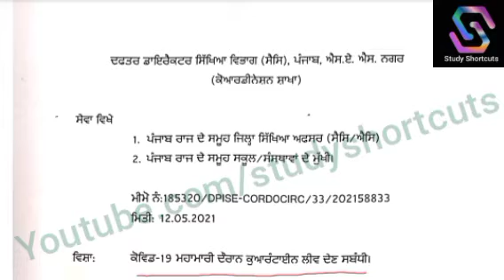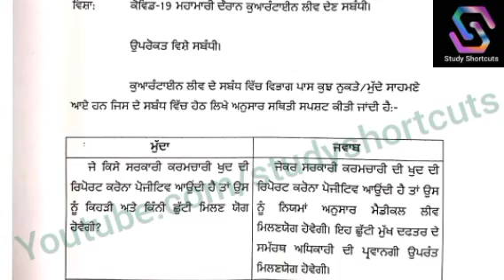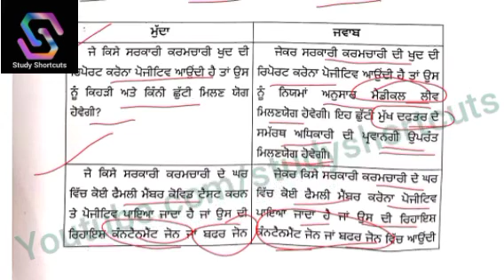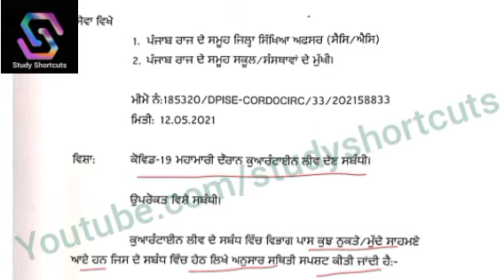Quarantine Leave|Medical/Ordinary ਕਿਸਨੂੰ/ਕਿੰਨੇ ਦਿਨਾਂ ਲਈ ਮਿਲੇਗੀ?3704 Newly Appointed TeachersGovt.Emp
Study Shortcuts